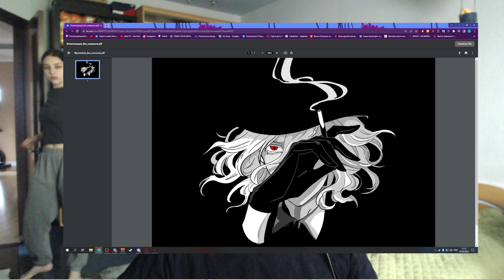y0nd развалил 10к пабчик на старом деде. | 10.000 mmr | 7.33b